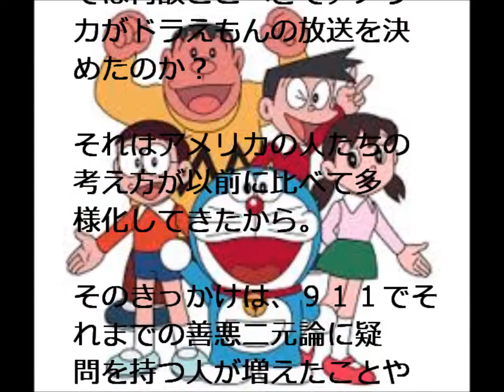ドラえもんアメリカ進出を30年待った理由 アメリカで放送開始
ドラえもんがアメリカの子供向けテレビチャンネルで放送開始されました。なぜ今まで放送されなかったのか、その理由は？